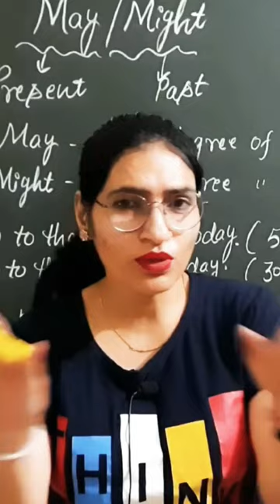class@aartienglishclasses How students ask permission....😁😁